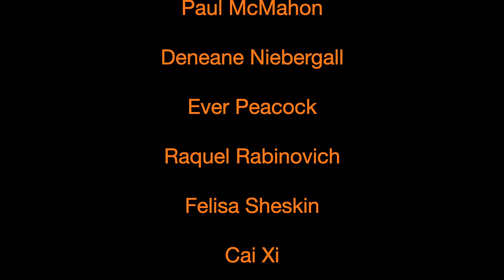Documenting Process- Linda Mary Montano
LINDA MARY MONTANO is a central figure in contemporary feminist performance art and her work since the mid 1960s has been critical in the development of video by, for, and about women. Attempting to dissolve the boundaries between art and life, Montano continues to actively explore her art/life through shared experience, role adoption, and intricate life altering ceremonies, some of which last for seven or more years. Her artwork is starkly autobiographical and often concerned with personal and spiritual transformation. Montano’s influence is wide ranging – she has been featured at museums including The New Museum in New York, MOCA San Francisco and the ICA in London.

DOCUMENTING PROCESS is a video documentary series that aims to build dialogue around the value of process. The series tracks the approach of process-based conceptual artists who are compelled to work in responsive, intuitive, reflexive and instinctive ways that inhabit social, financial, and institutional peripheries. The project intends to collect data that can be used to identify, differentiate, and authenticate the essential values of these subtle structures of process and approach to problem solving with materials, actions, and the less-linear language that artists sometimes engage with. The documentary format asks artists to evaluate the potential outcomes, problems, and utilities of their projects and way of working, to identify the surprises and to expand upon any new directions they find. To close, the artist is asked to verbally chronicle the conclusions or outcomes of their project as a way to illuminate what new information emerged and how their findings might inform their next project or be useful in other ways.

THREE PHASE CENTER facilitates collaborative art and perception building situations that highlight the utility of process-based conceptual art projects. The space organizes a variety of workshops, labs, and performance art as a way to stimulate the types of community and dialogue that generate and build new possibilities and outcomes. Located in Stone Ridge, NY,  Three Phase Center is a place to formulate, find, construct, propose and articulate with information derived from process-based art actions, object construction, performance, experimentation and outcomes. Three Phase Center is operated by Nina Isabelle, an artist-organizer dedicated to supporting and reframing the utility of art practices that aim to sort and solve problems of language and perception.